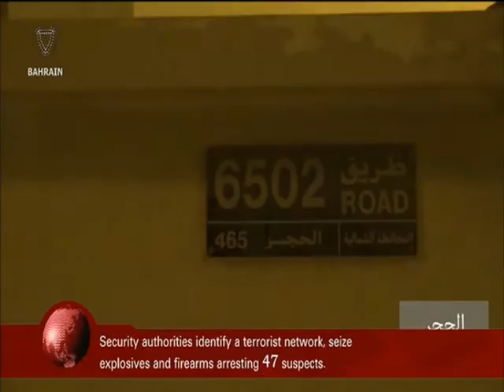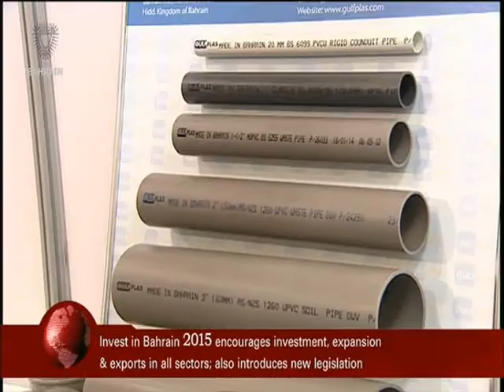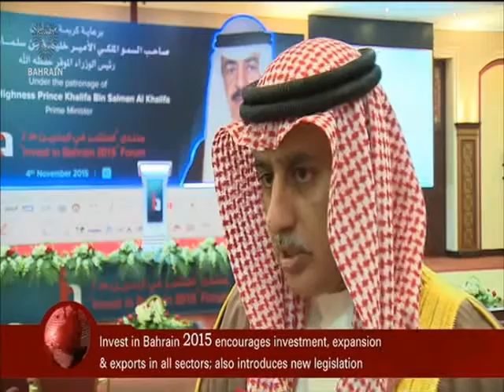البحرين : Bahrain English News Bulletins 04-11-2015 11 O'clock